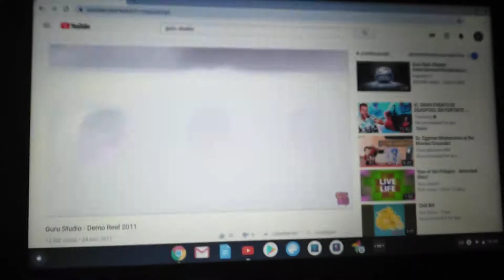GuRu Studio - Seel Demo FAST